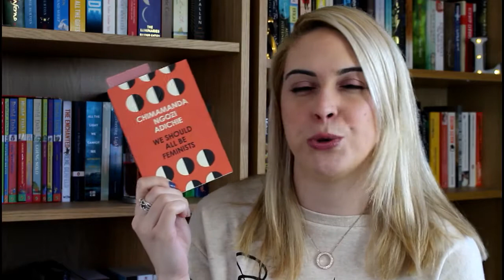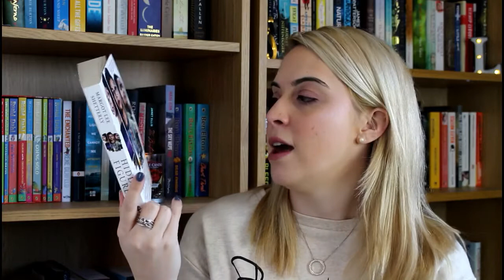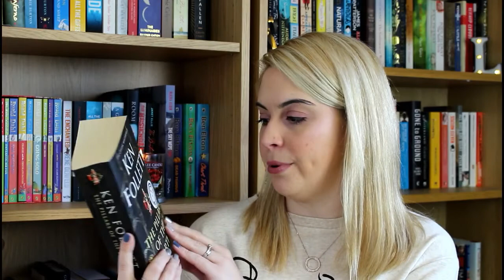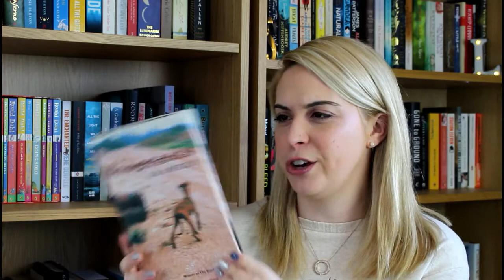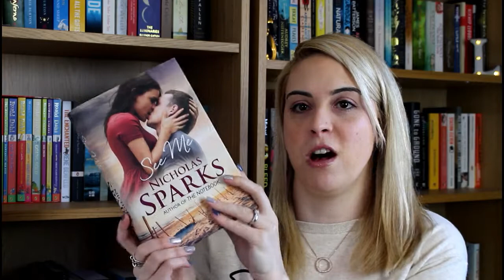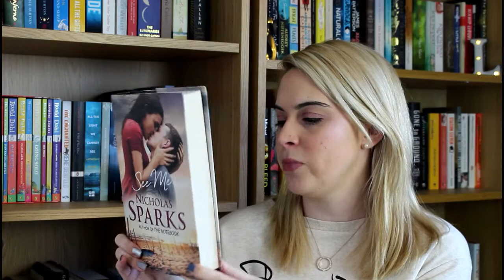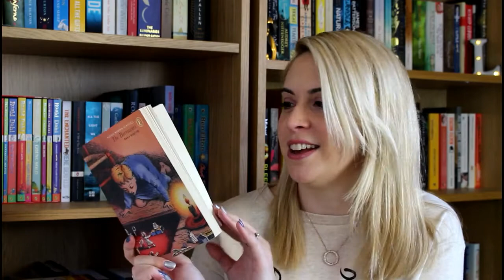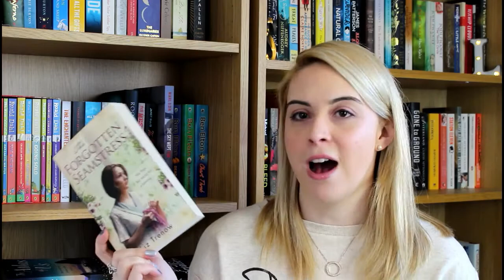Book Haul | March 2017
What books did I acquire in March?  There are some good ones here!